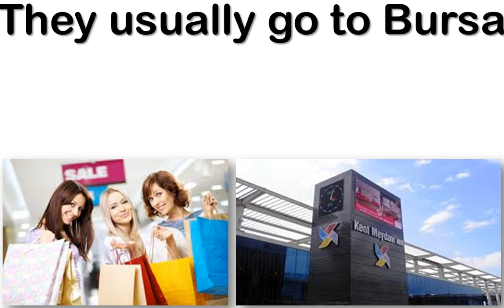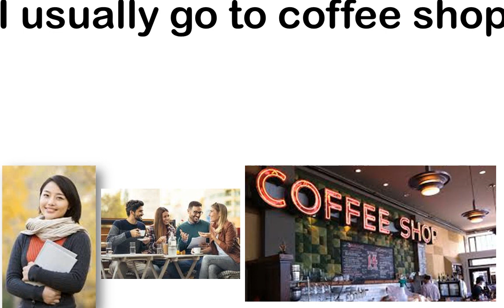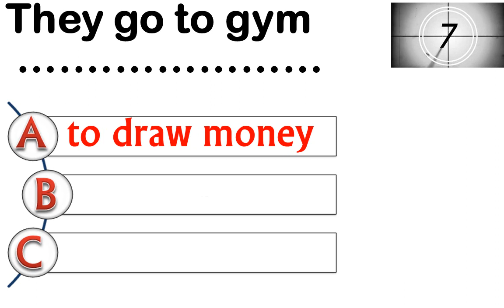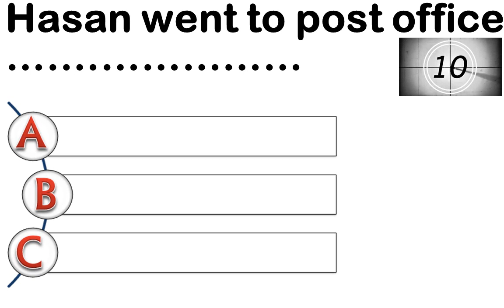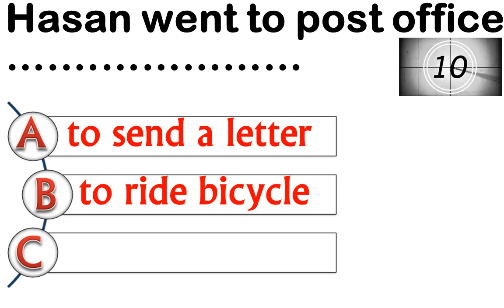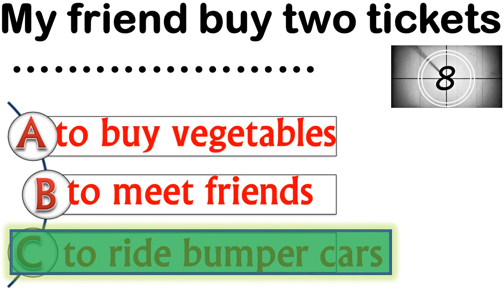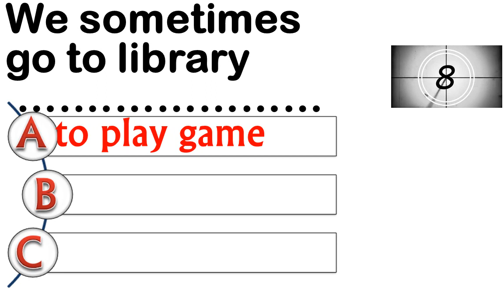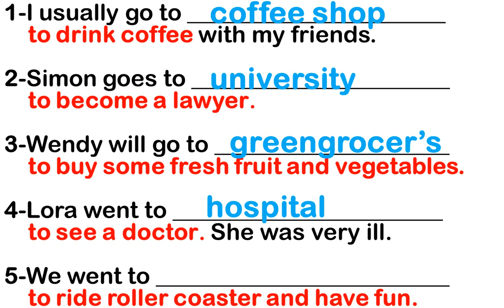7. SINIF İNGİLİZCE DERSİ 8. ÜNİTE KONU ANLATIMI - INFINITIVE OF PURPOSE "TO"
7. SINIF İNGİLİZCE DERSİ 8. ÜNİTE KONU ANLATIMI - INFINITIVE OF PURPOSE  "TO"